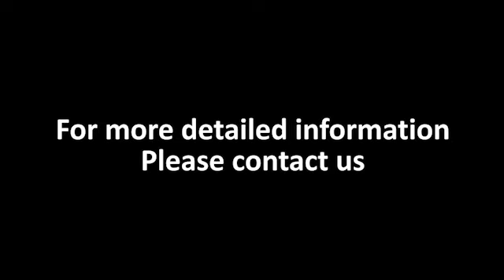EASTONTECH EW-801 Full Automatic Terminal Machine Press Machine (Double head)